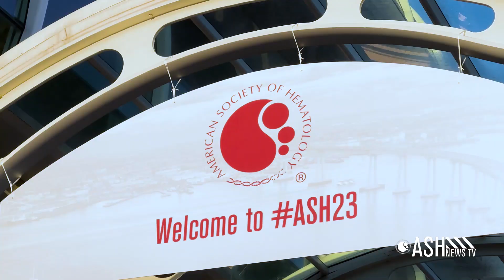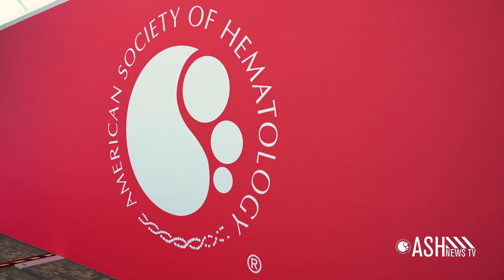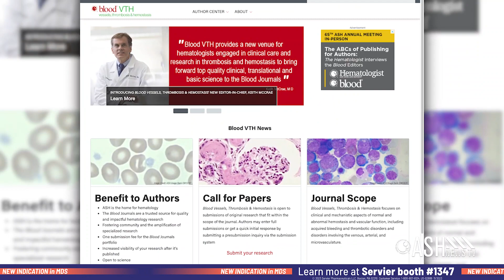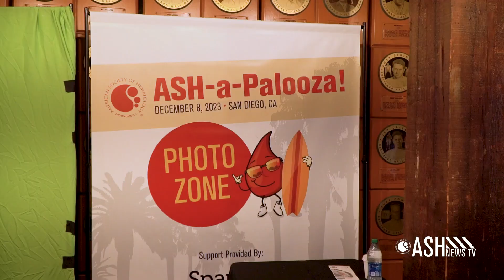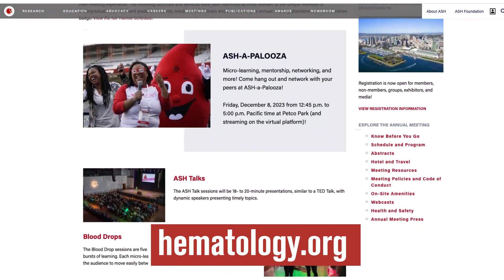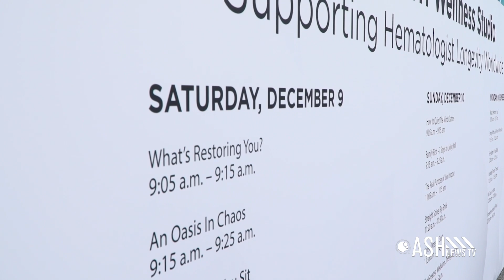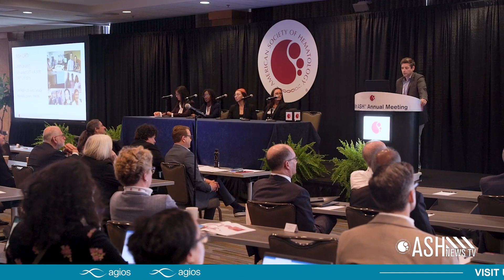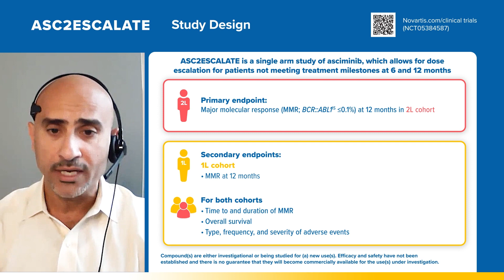ASH News TV 2023: ASH 2023 Annual Meeting Friday Recap